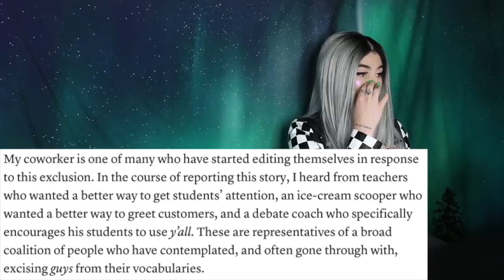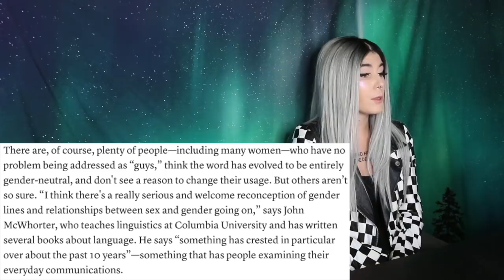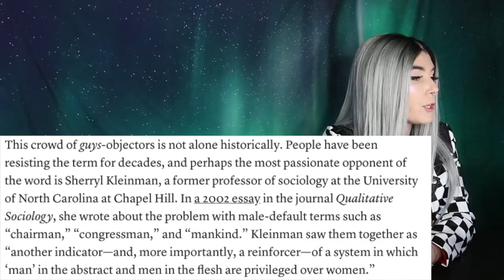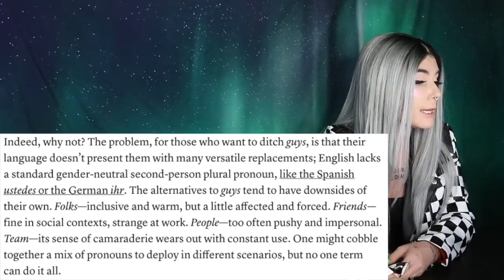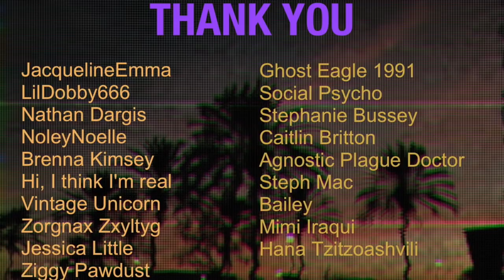We can't say "guys" anymore...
Leather Jacket: Dolls Kill
Wig: HeraRemy